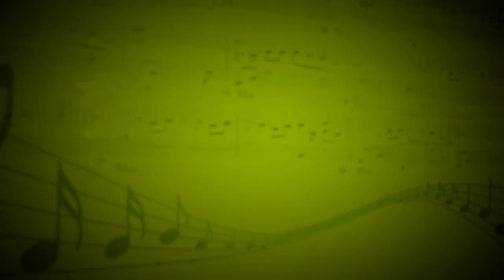Молчанова Татьяна.Педагог школы музыки "Виртуозы"